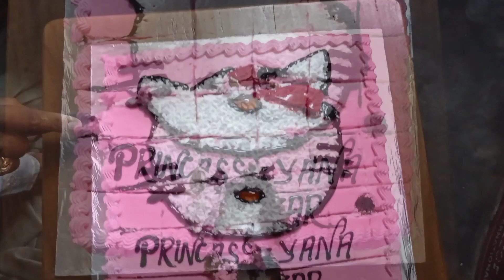Yana's 5th Birthday Party Vlog | ইয়ানার শুভ জন্মদিন 🎂 জন্মদিনে ইয়ানা কি কি গিফট পেল 😍 BD Rita